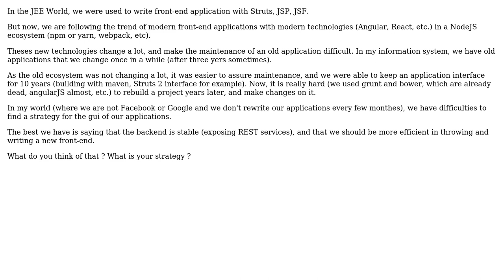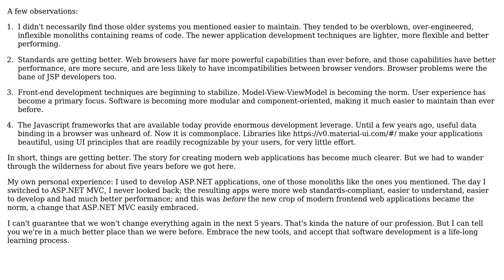Software Engineering: Is there a durable strategy for building front-end application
With thanks & praise to God, and with thanks to the many people who have made this project possible! | Content (except music & images) licensed under CC BY-SA | Music | Images & others | With thanks to user Robert Harvey user Akah and the Stack Exchange Network Trademarks are property of their respective owners. You are responsible for your own actions.